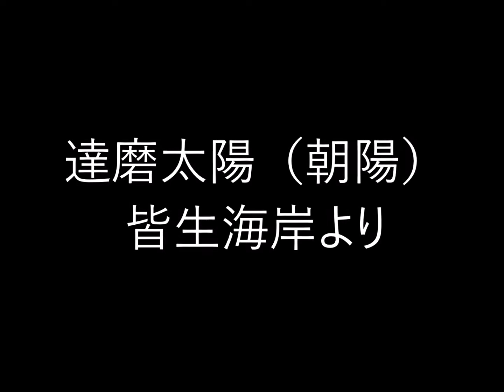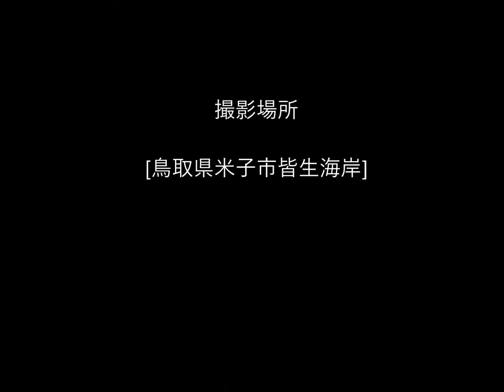達磨太陽（朝陽）8月1日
米子市皆生海岸で8月最初の達磨朝日です

山陰の風景を追いかけています